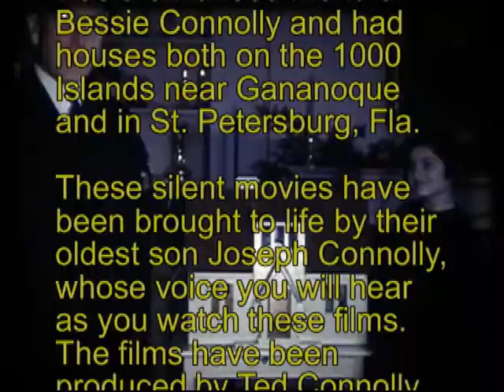Connolly 16mm - Reel 4 - 1939.wmv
Bill & Eleanor Hyland; King George visiting Montreal; Sydenham ; Up North; Hydro at Three Rivers; Christmas / New Years